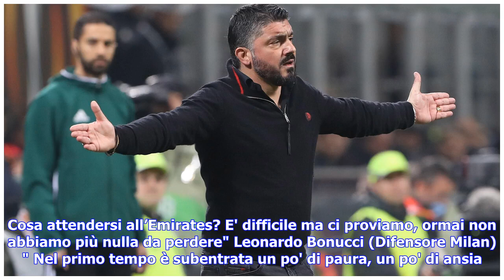Ultime notizie | Gattuso: "Mai giocato da squadra. Ma a Londra non andiamo in gita...". Bonucci: ...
Ultime notizie | Gattuso: "Mai giocato da squadra. Ma a Londra non andiamo in gita...". Bonucci: "Mancato coraggio"

Dopo 13 risultati utili consecutivi ed oltre 590’ senza subire gol, il Milan rimedia un pesante ko contro l’Arsenal in un San Siro mai così pieno e traboccante di entusiasmo e complica maledettamente il proprio cammino in Europa League. Servirà un’autentica impresa all’Emirates per rimediare al 2-0 patito oggi dai Gunners, in una partita che ha palesato quanto sia ancora evidente la differenza fra una squadra medio alta della Premier con una grande esperienza internazionale come l’Arsenal, e una...